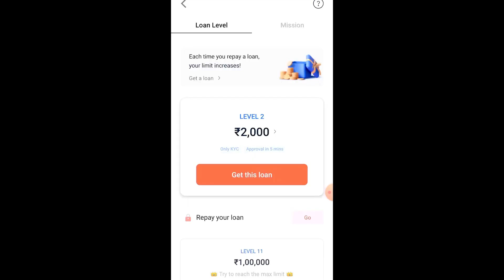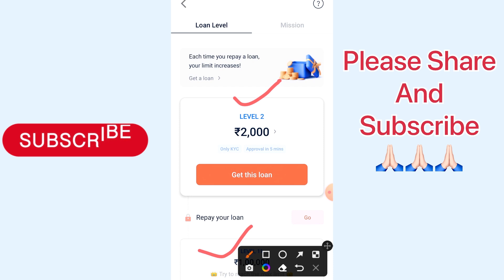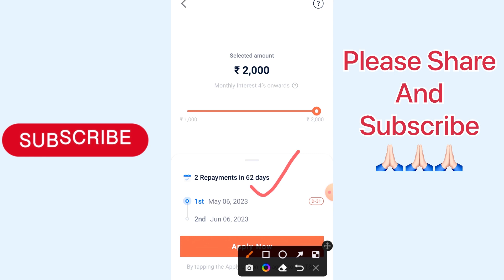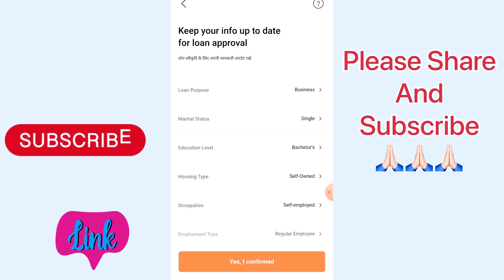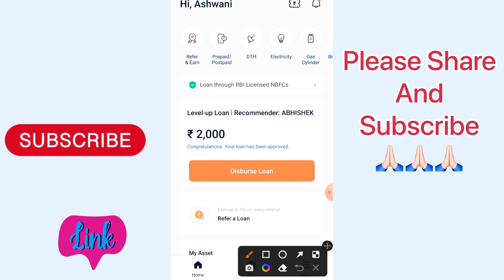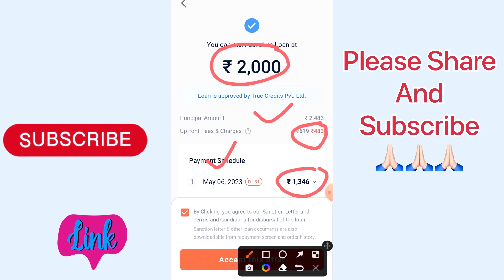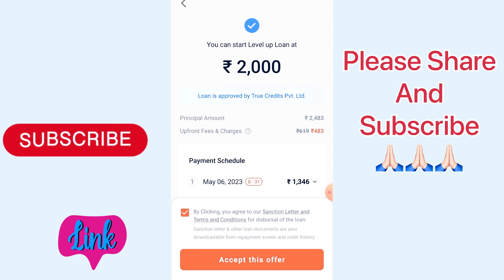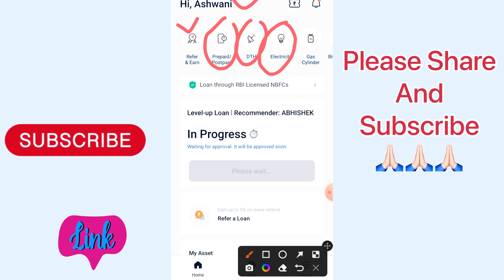🙂सबका बाप है ये Loan App 2023 today ¦¦ New Loan App 2023 ¦¦ Instant loan app without Cibil score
App Link 🔗👉 Hello Friend, Are you in urgent need of money

Any solution For App WhatsApp msg now 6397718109

Best Loan App 2023 👇

2 App link Use my Special Code ZCFCDHHF to sign up
3 App link

New loan app link 👇

100 रू Cashback Hello Friend, Are you in urgent need of money? Quick loan for you in minutes from True Balance!

New Video.

100% Safe

            { ASHVANI KUMAR }